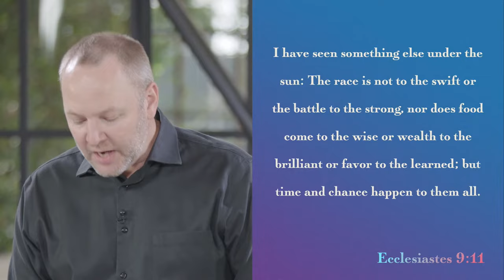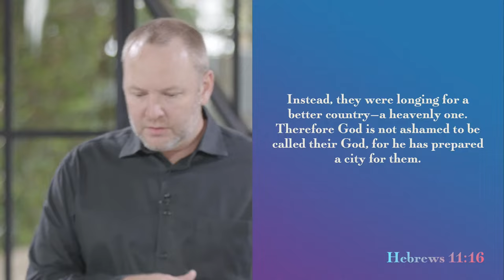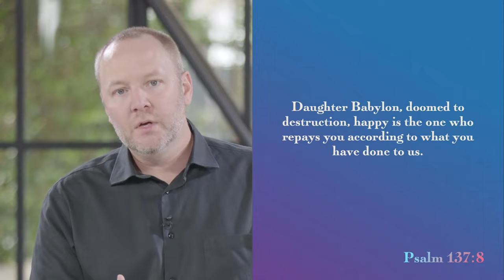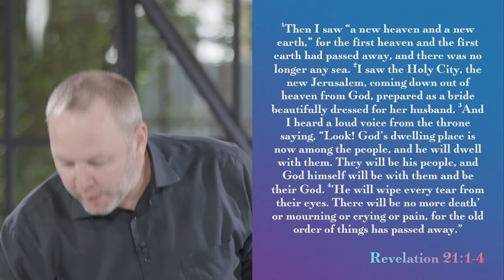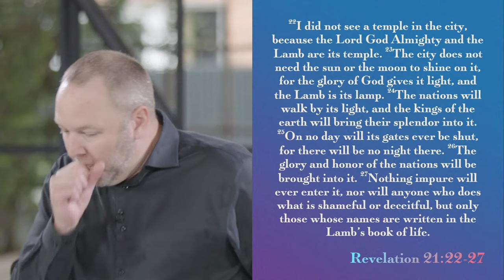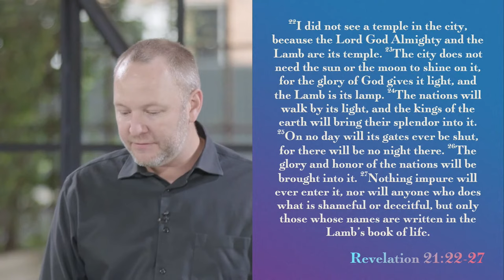Hebrews 11 Part 2 | Jeremy Marrone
🔴Join us online as we dive deeper into the Bible. We want to equip you with lessons full of encouragement found in the Word of God. This series will strengthen your walk with Jesus and bring you closer to understanding the Kingdom of God.